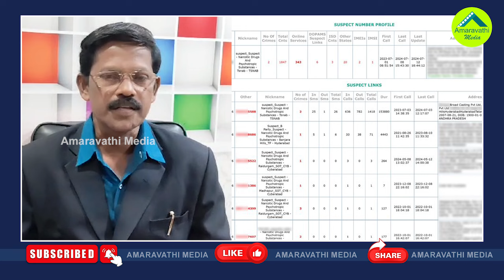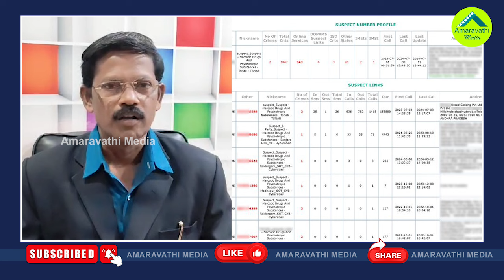మీడియా అధినేతపై సంచలనం..వైసీపీ బ్లాస్టింగ్ న్యూస్ ఇదే| YCP Vs TDP War On Twitter Sensational Tweets